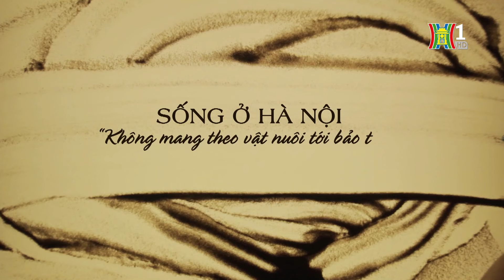Hài hước Chuyện Quanh Ta - Giấu Đầu Hở Đuôi - Phim Hài Sitcom Hay Nhất 2022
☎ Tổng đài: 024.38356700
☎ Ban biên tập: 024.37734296